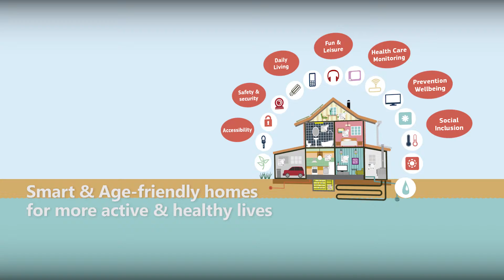Age-friendly housing: Nick Guldemond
The workshop "Neighbourhoods of the Future" took place in Brussels in April 2016 to discuss the future of smart and age-friendly homes. Nick Guldemond, from the University Medical Centre in Utrecht, talks in this interview about how startups, SMEs and other companies can access and cooperate in the smart living area.